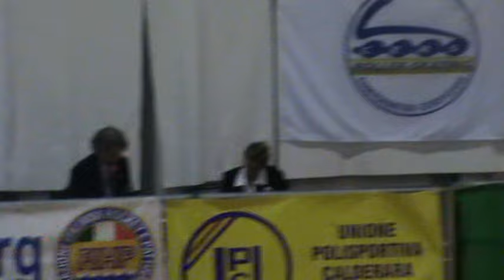Claudio Rus Europe Cup roller skating